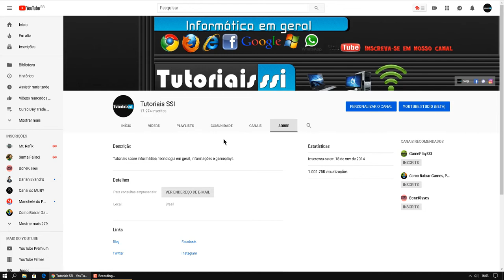1 milhão de views obrigado inscritos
1 milhão de views obrigado inscritos.

▼ SIGA/CURTA ▼